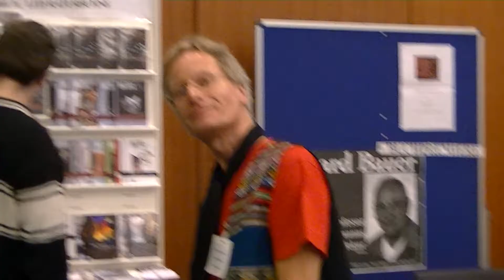Norbert Sternmut - Sternmut-Literatur-Bunt - Literaturfest Ludwigsburg 2012 - 3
Norbert Sternmut - Sternmut-Literatur-Bunt - beim 6. Ludwigsburger Literaturfest am 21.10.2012